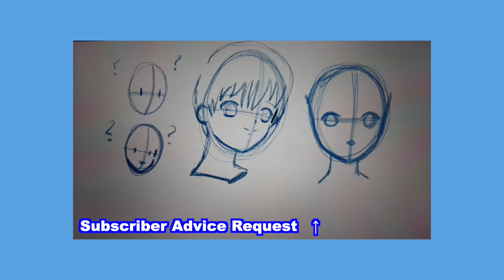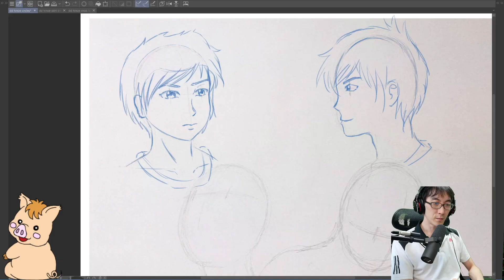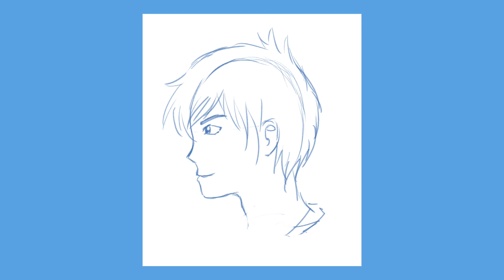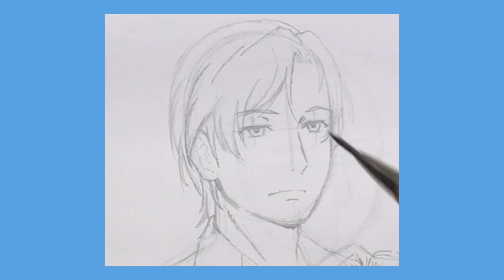Drawing the Face (Side View)｜Expectation vs. Reality - Pro Animator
Japanese Pro Animator Hinoe-san shows us how to use a simple circle shape and plus sign to figure out where to place the parts of the face: Eyes, nose, mouth, eyebrows, hair etc. This is a frequently requested tutorial so we hope you enjoy it! Today we look at the difficult SIDE VIEW!

What other beginner drawing tutorials would you like to see? Be specific in the comments or even send us a tweet with a picture